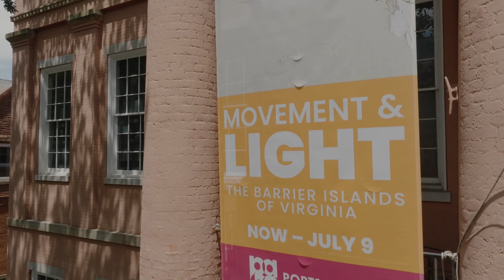Pam Ponce | Curate: Season 8, Episode 2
Artist and photographer Pam Ponce is a former pediatrician with a passion for the environment. Her past two exhibitions not only illustrated her gratitude for open space but an aim to spread awareness to their preservation. Earlier this year Pam’s exhibit “Movement and Light” was on display a the Portsmouth Arts and Cultural Center. This collection took more than a year to capture and featured her documentation of the barrier islands of Virginia’s Eastern Shore.